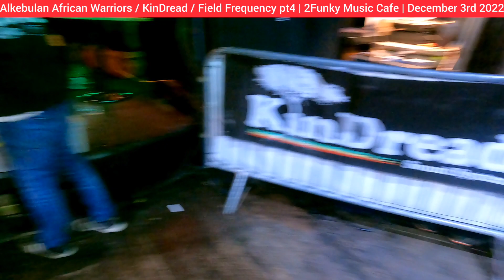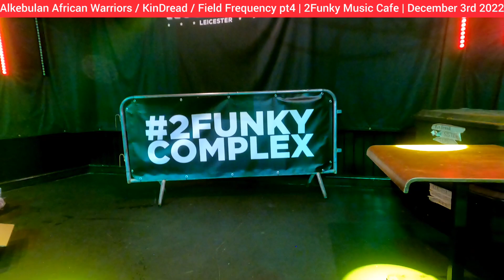Alkebulan African Warriors / KinDread / Field Frequency pt4 | 2Funky Music Cafe | December 3rd 2022🚦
Alkebulan African Warriors / KinDread / Field Frequency pt4 | 2Funky Music Cafe - Final Footages | December 3rd 2022🚦